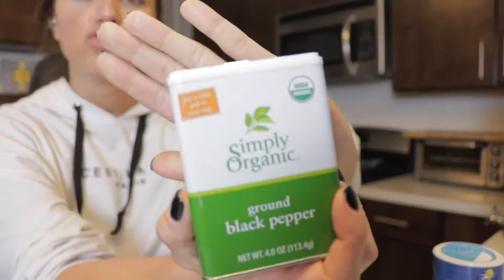Abigail Mac - Rollerblading along Venice Beach